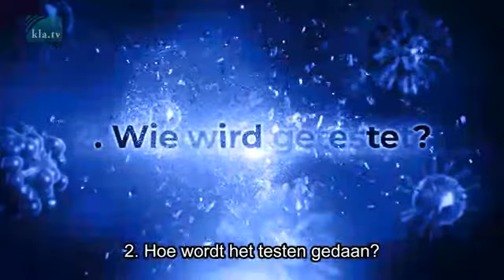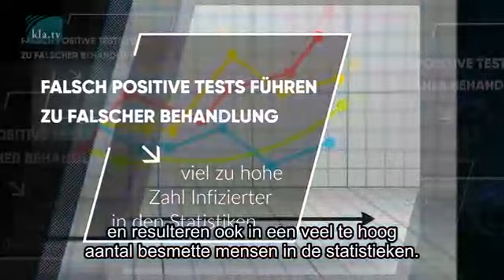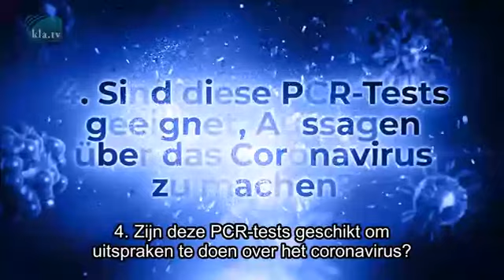De test op het coronavirus - een pseudowetenschappelijke roulette?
"Alle maatregelen en statistieken zijn uiteindelijk gebaseerd op het aantal mensen dat met het coronavirus is geïnfecteerd en gestorven. Dit maakt de test voor het vaststellen van het coronavirus zeer belangrijk. Het testresultaat heeft extreme gevolgen voor de gezondheidsmaatregelen, de vrijheid, de economie en de financiën. De testresultaten worden onder andere gebruikt als basis voor dwangmaatregelen en behandeling van de patiënt. Daarom zou men kunnen aannemen dat deze tests bijzonder zorgvuldig en nauwkeurig zijn. Maar is dit ook waar? Laten we deze tests eens onder de loep nemen... "